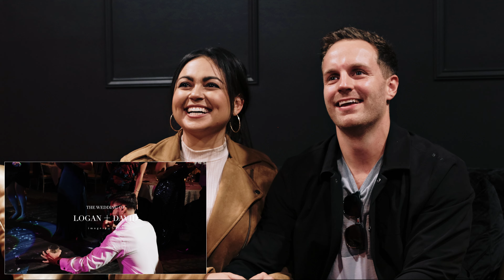Bride and Groom's Reaction to Seeing Their Wedding Film for The First Time!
Logan and David watch their wedding film for the 1st time... Their reaction was awesome!

Video Produced by imagery.LIFE
Directed & Arranged by Warren Caracciolo
Filmed by Warren Caracciolo & imagery.LIFE